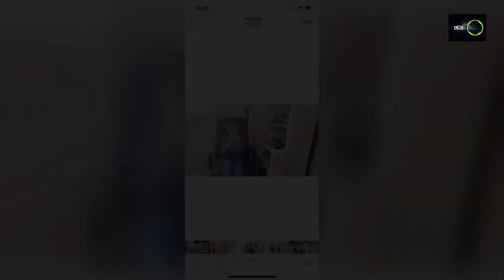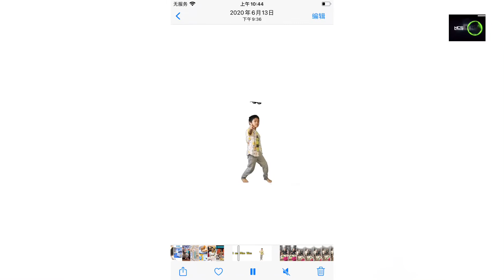sigil and i...